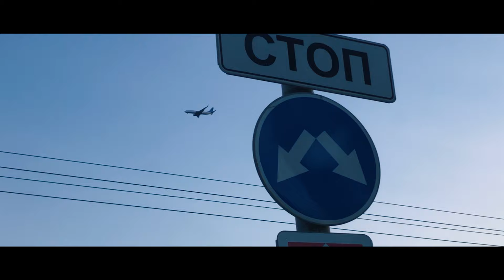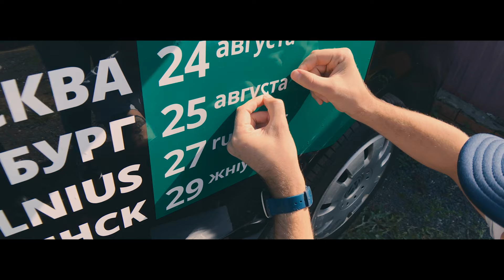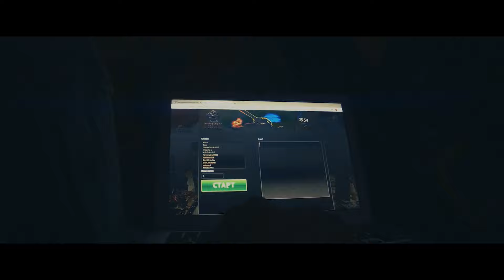Tankitrip. The Road Movie